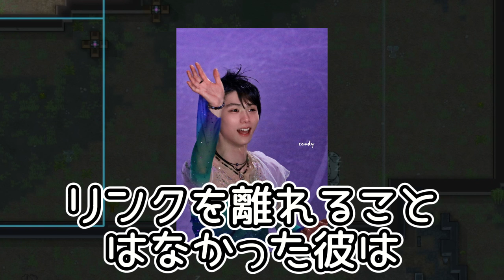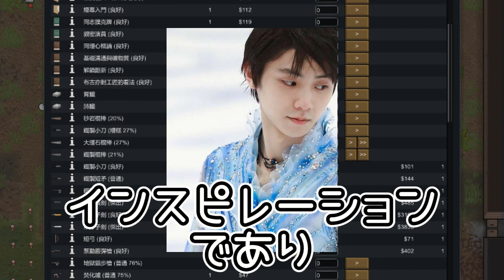【羽生結弦】夢を追うこと、夢をつくること：羽生結弦が示す、無限の可能性